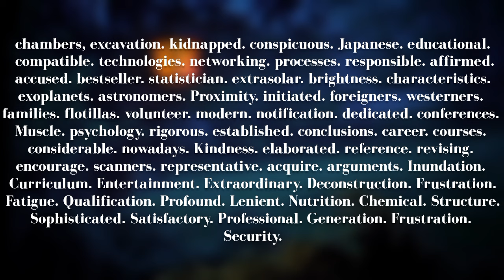PTE SPELLING TEST 1 - JUNE 2024 - MOST IMPORTANT AND NEW SPELLINGS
In this video, I'm providing a PTE spelling practice video. The goal of this video is to help you improve your pte spelling skills.

If you're looking to improve your pte vocabulary then this is the video for you! In this video, I'll be providing a list of pte words and their corresponding spellings. Once you've watched this video, you'll be able to spell words like efficiently and accurately!